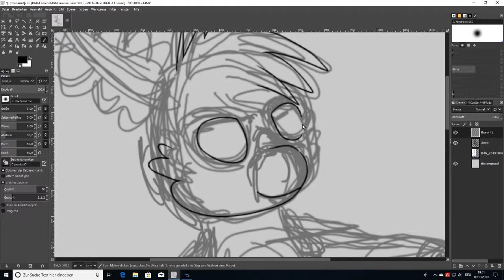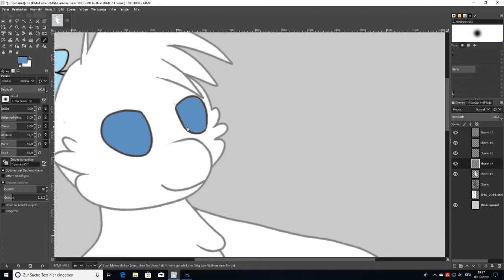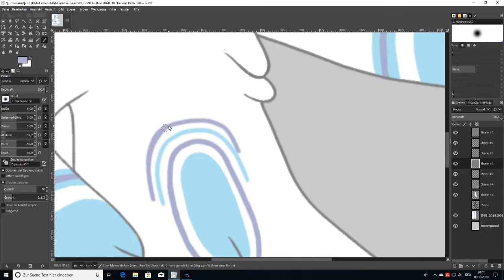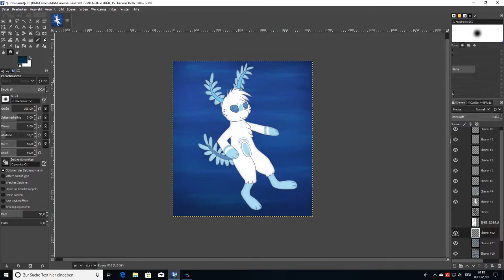Speedpainting [Sea-Bunny]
Hello people of the internet! It is I, BloodMoon!

Hope you liked this Little speedpainting, I'm planning on making more soon. ^~^

If you like what you see consider fol me on Amino. I post more art over there.

People who watched my speedpaintings before minght already know this :
If you leave a art request on my latest speedpainting chances are that I'm going to draw your request! °~°

BloodMoon

                                                     ~OUT~